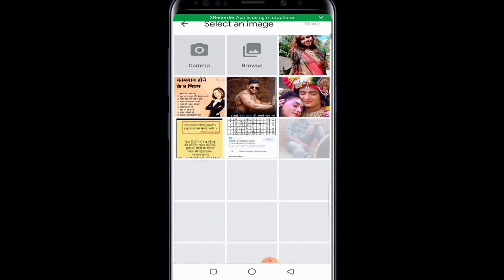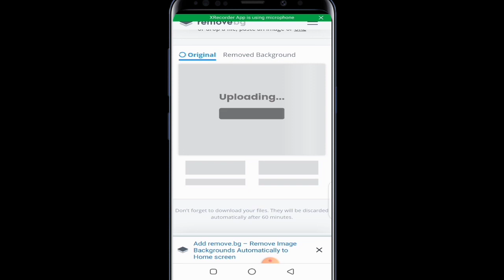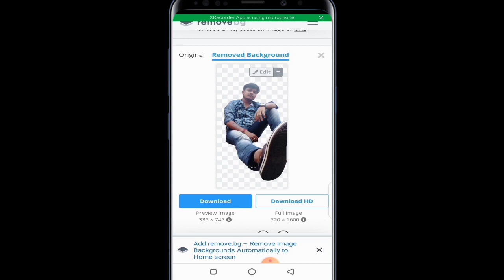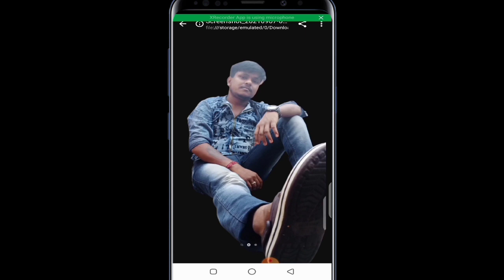How to convert image in png ||फोटो को पीएनजी मै कैसे बदले।😐😐🔥🔥🔥🔥🔥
इस वीडियो मै मैंने बताया है ।की कैसे आप कम समय में फोटो को पीएनजी में बदल सकते है।
वीडियो knowledge able है।
How_to _convert_photo_in_png
Png photo
Png background
Png image
Mr Sohan Tech
@Mr Sohan Tech